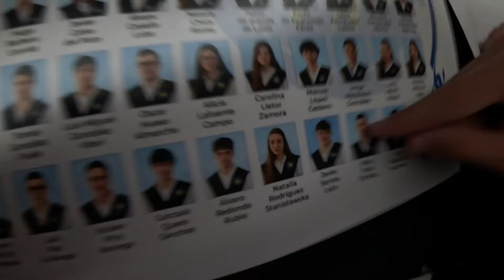Mi Graduación Bachillerato - Vlog 🎓🥂